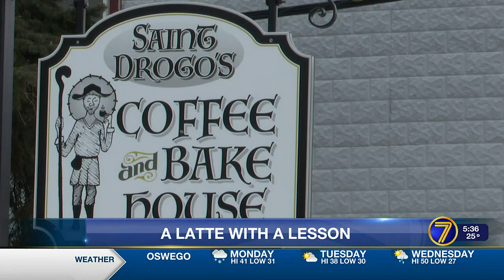Lowville coffee shop